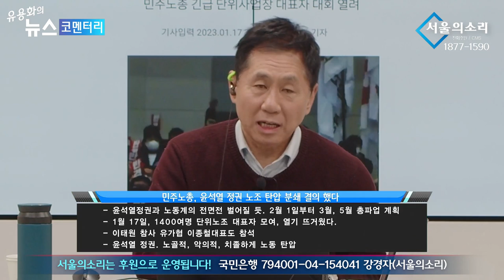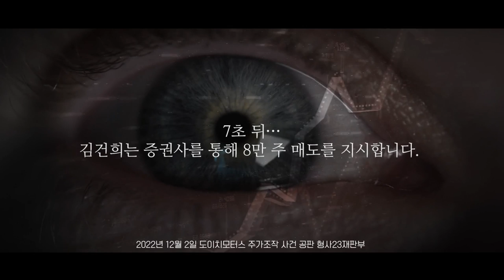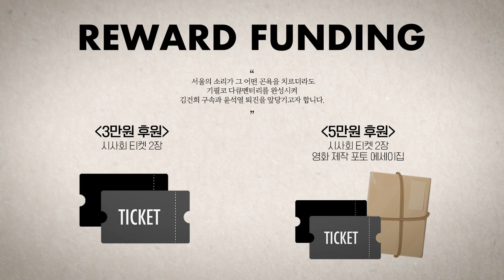이재명·김성태 만세 사진? 그날의 진실을 알려주마